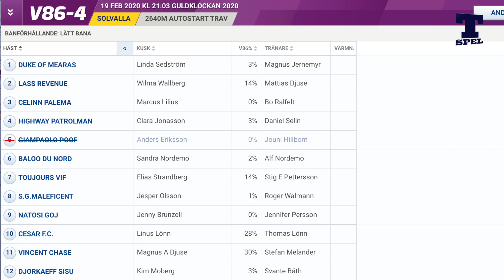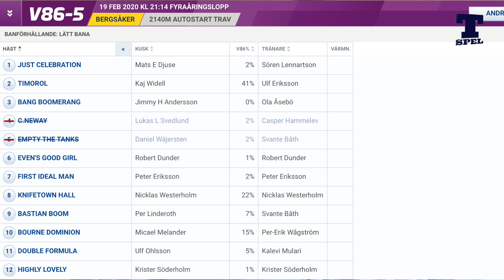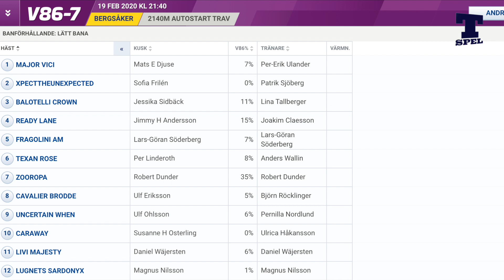V86 tips Solvalla Bergsåker - Tre S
Solvalla och Bergsåker står värdar för dagens omgång som inte ser helt lättlöst ut!

I Tre S får du V86 tips på vilka som spikas, vilka lopp som ska garderas och vilka favoriter vi står över på kupongen!